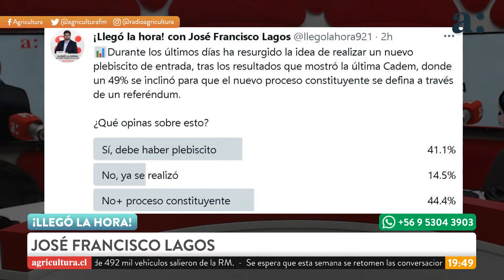LLEGÓ LA HORA CON JOSÉ FRANCISCO LAGOS - 20 DE SEPTIEMBRE DE 2022